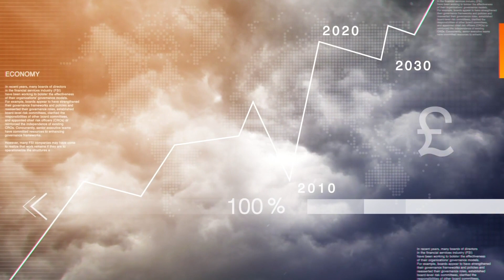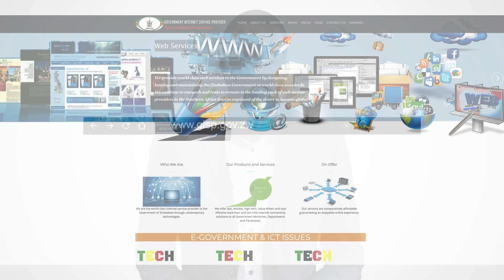Zimbabwe's One Stop Investment Shop, ZIDA Signed Into Law | State of the Nation with Zororo Makamba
The Zimbabwe Investment and Development Agency (ZIDA) has been green lit. ZIDA will speed up the investment process and aims to make Zimbabwe more attractive for investment. Government is to digitise all its departments, and old companies like ZISCO are set to be revived.

KEEP UPDATED on Zimbabwe:
Zimbabwe SOEs Owe 3 Billion USD. It's Time To Sell Them | State of The Nation With Zororo Makamba